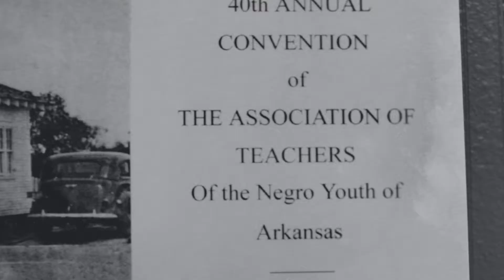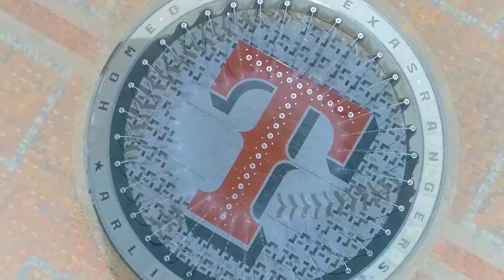Small Business Saturday | Con-Real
According to the U.S. Small Business Administration, small businesses create two out of every three new jobs. Con-Real is a construction and real estate company based out of Arlington, Texas. Check out this video to see how Simmons has helped the Alley family realize their dreams for over 80 years.